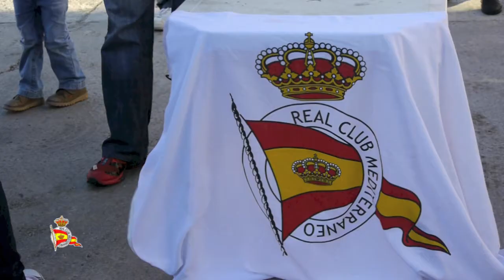II Regata Solidaria a beneficio de los Ángeles Malagueños de la Noche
La flota malagueña de cruceros ofreció ayer un gran espectáculo con una salida de regata insólita desde dentro del puerto de Málaga, junto al Muelle 1. La vela malagueña respondió así generosamente a la convocatoria de la II Regata Solidaria a beneficio de los Ángeles Malagueños de la Noche, organizada por Deportistas Malagueños Solidarios y el Real Club Mediterráneo, con la participación de 25 cruceros y más de 120 regatistas de los clubes náuticos de Fuengirola, Benalmádena, Candado y Mediterráneo. Leer más